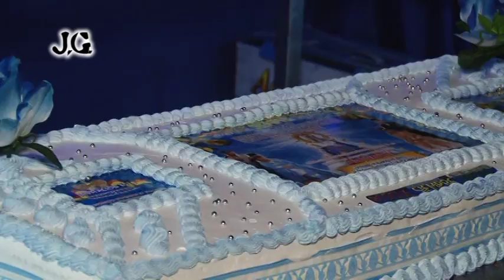mar azul y las linadas perlitas 2014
mar azul y las lindas perlitas2014